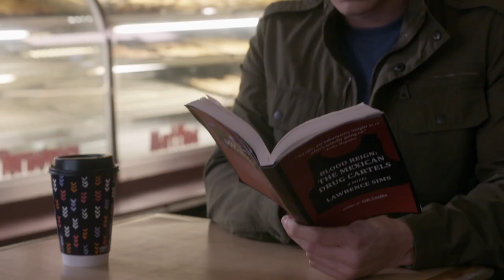DEVIANT LOVE Trailer (2020)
DEVIANT LOVE Trailer (2020) Emma Bell, Thriller Movie